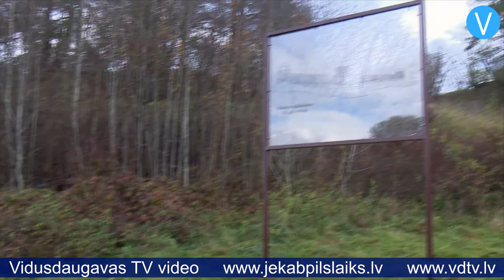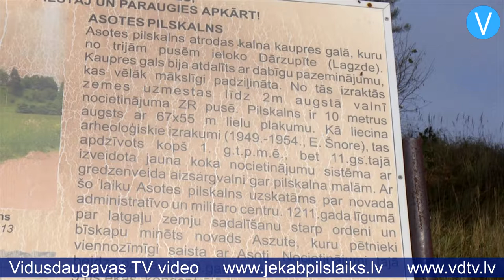Pie Asotes pilskalna uzstādīts stends ar 13 gadsimta vīziju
Krustpils novadā atrodas Asotes pilskalns, kas bijis apdzīvots no 1.gadu tūkstoša pirms mūsu ēras līdz pat mūsu ēras 13.gadsimtam. Nupat īstenots projekts, kura laikā pie pilskalna uzstādīts jauns stends ar vēstures vīziju par pilskalna aizsargsistēmu. Sameklējot atbilstošu skatupunktu, var gūt priekšstatu par to, kā Asotes pilskalns varēja izskatīties 13.gadsimtā. Vides objekts tapis, īstenojot projektu, ko atbalstījusi biedrība “Daugavas Savienība” un Krustpils novada pašvaldība.

    “Ar ainavu arhitektes Māras Urtānes un arheologa Jura Urtāna palīdzību, pēc Elvīras Šnores pilskalna rekonstrukcijas mēs izveidojām inversētu zīmējumu,” stāsta Krustpils novada domes tūrisma un jaunatnes lietu speciāliste Angelīna Tukiša. “Izmantojot šo zīmējumu, mēs izveidojām caurspīdīgu vides stendu ar senās Asotes pils un tās nocietinājumu kontūrām.”

    Krustpils novada Kūku pagastā esošais Asotes pilskalns ir nopietni pētīts. No 1949.līdz 1954.gadam šeit norisinājās vērienīgi arheoloģiskie izrakumi, kurus vadīja Elvīra Šnore. “Tik nopietni pētīti ir varbūt tikai daži pilskalni Latvijā,” par Asotes pilskalnu teic arheologs Juris Urtāns. “Vīzijā redzamie torņveida izvirzījumi tādi arī ir bijuši. Vai tie bija sešu vai astoņu metru augsti, to mēs nepateiksim, bet tie ir bijuši. Ir arheoloģiskie pētījumi un fiksācija, kas tajos laikos veikta, pēc kuras mēs šobrīd mēģinām ieraudzīt, kā tas varētu būt bijis vizuālā veidā.”

    Pēc stenda atklāšanas pasākums turpinājās pilskalna virsotnē, no kuras paveras skaists skats uz Daugavas senleju. Ar savām atmiņām par šeit piedzīvoto dalījās Asotes pilskalna arheoloģisko izrakumu dalībniece Stefānija Urtāne. Viņa teic, ka izrakumu laikā tika atklāts biezs kultūrslānis ar celtņu un sadzīves priekšmetu paliekām, bet visievērojamākais atradums bija dzelzs ieguves krāsns: “Latvijas Vēstures muzeja Arheoloģijas nodaļas vadītāja Lūcija Vankina prata atpreparēt to māla kluci, kas bija pilskalna vienā malā. Tā izrādījās dzelzs ieguves krāsniņa. Tagad tā ir muzejā redzama.”

    Priekšstatu par to, kā varēja izskatīties seno latgaļu apģērbs, rotas, ieroči un citas mantas, klātesošajiem sniedza “Kroma kolna bruoliste”. Biedrība interesējas par laika periodu no 7.līdz 13.gadsimtam, tādēļ organizācijas biedri gan iegādājas, gan paši savām rokām rekonstruē šim vēstures posmam raksturīgos sadzīves priekšmetus. “Man visas šīs senlietas ir pazīstamas, jo tādas bija atraktas citur,” skatoties uz biedrības atvestajiem priekšmetiem, teic Stefānija Urtāne. “Protams, ja kaut ko atrod, tad parasti tikai fragmentus. Vesela trauka nav, ir tikai kāda lauska, pēc kuras var konstatēt, kurā laikā trauks ir veidots. Ja ir sakta, tad arī tikai fragments.”

    Tomēr katrs atrastais fragments kalpo kā puzles gabaliņš, lai varētu salikt kopā kādu vēstures ainu, gūstot priekšstatu par to, kā dzīvojuši mūsu senči. Un, pateicoties arheologu un vēsturnieku darbam, tādas biedrības kā “Kroma kolna bruoliste” var iedzīvināt vēsturi, ļaujot sajust pagātni ar visām cilvēka maņām.

Sandra Paegļkalne